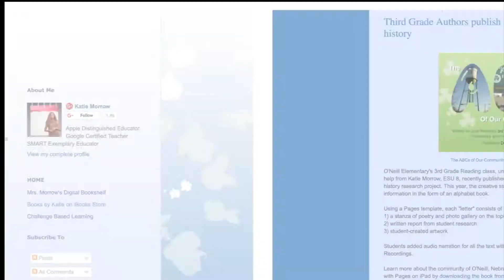ADE 2019 Katie Morrow